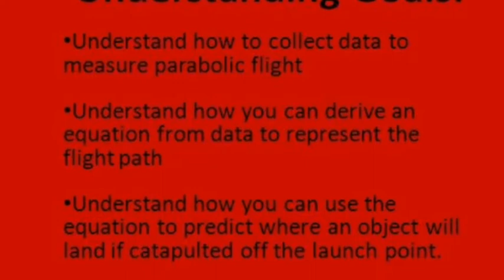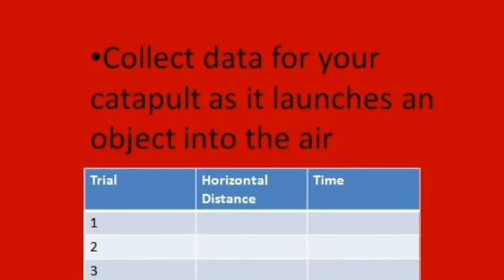Catapult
Algebra1B - 2012